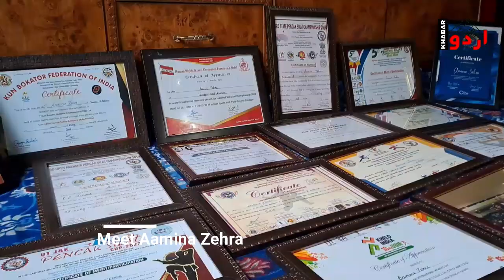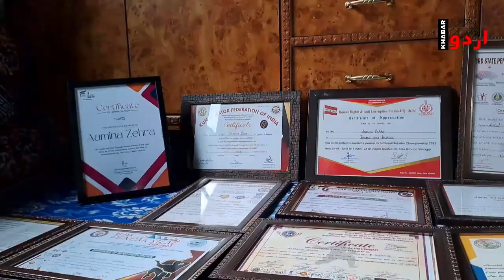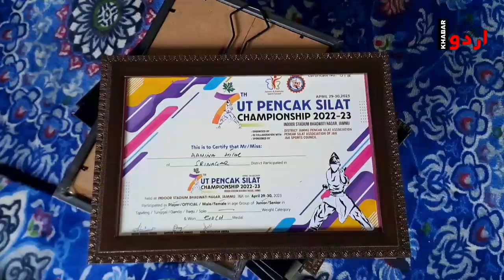Meet Amina Zehra, The Youngest Pencak Silat player of Kashmir